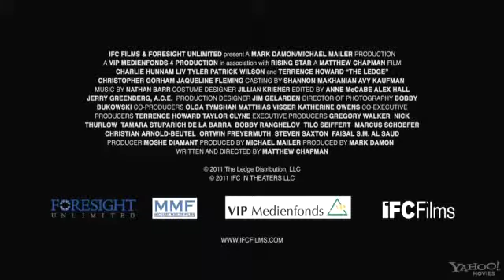The Ledge 2011